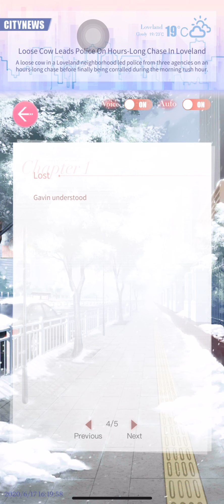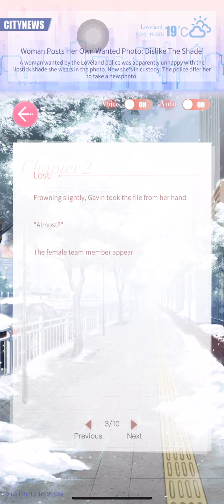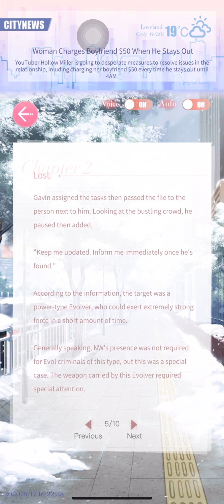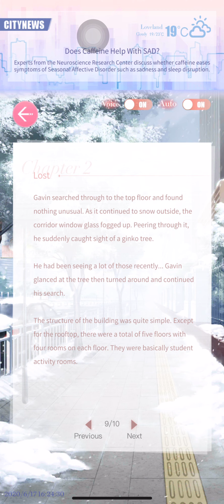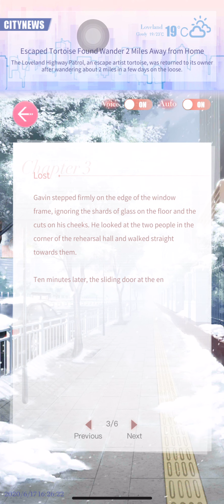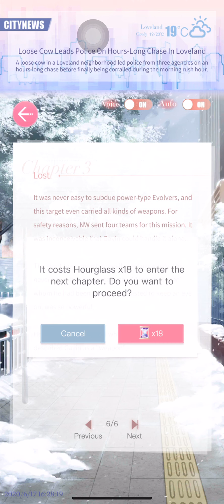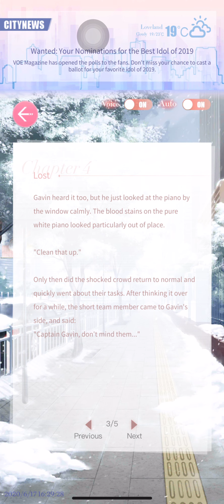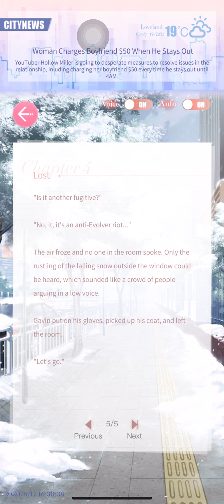[Mr. Love Queen's Choice] Gavin: Lost Rumors & Secrets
The R&S is obtained through Gavin’s Time-Limited SSR Karma [Fatal Love] in Memory Slot during Infinite Future Memory Maze Event.